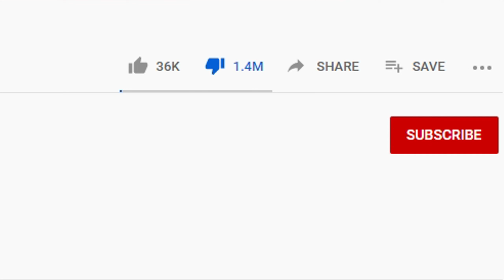Netflix Promotes Pedophilia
cUtIes.

Patrons:
Greyson